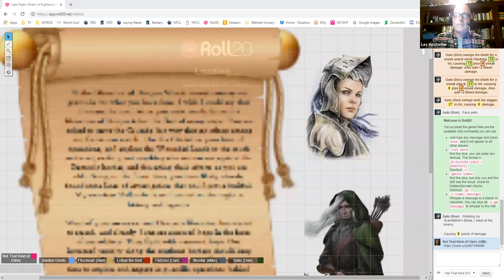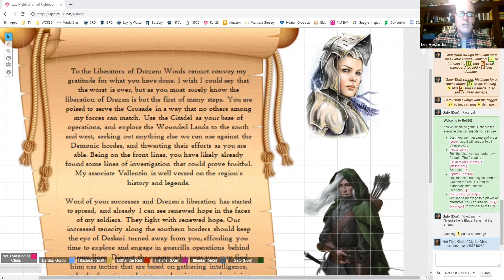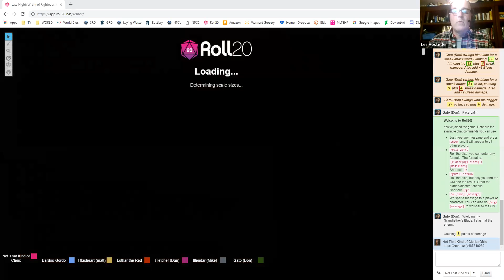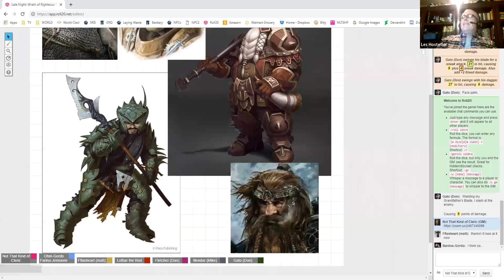A TEAM 4-21-19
Drezen now begins the vast undertaking of remaking itself as a dwarven citadel. Old friends return; plans are laid.